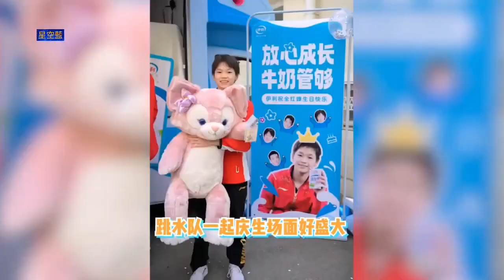全红婵16岁生日，收到超大玲娜贝儿玩偶